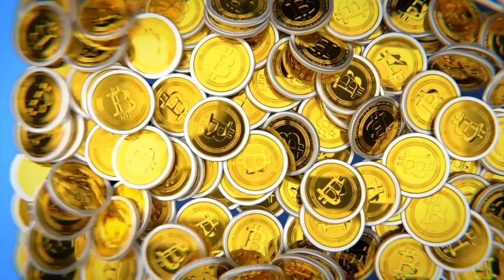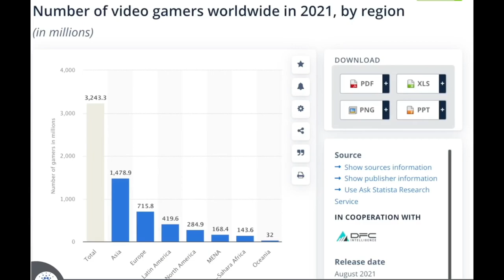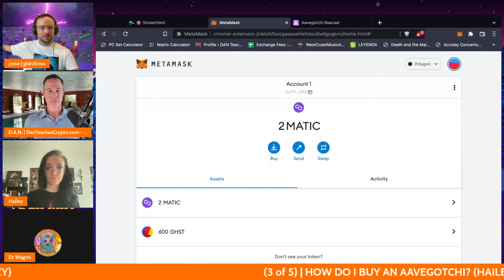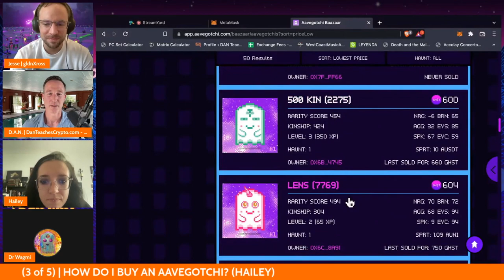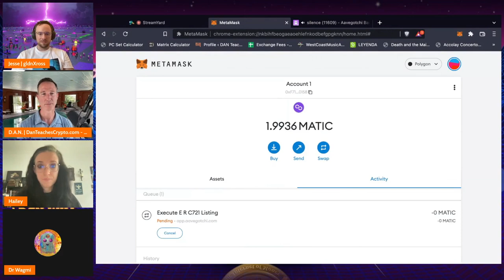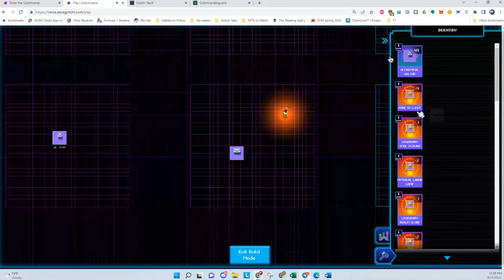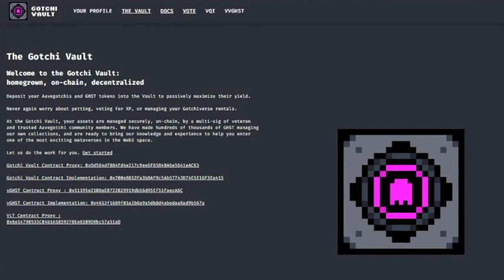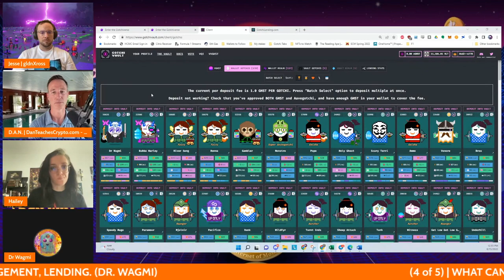AAVEGOTCHI: HOW TO PLAY, BUY, LOAN & EARN THIS CRYPTO P2E POLYGON GAME.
Aavegotchi is fast becoming a massive metaverse P2E platform and with the scholarship and land management system it is a game changer. Here's how a Aavegotchi community member makes $800/day organically.

WATCH THE FIRST VIDEO (part 1) for the BASICS of Metamask, bridging and buying GHST token -

0:00 - INTRO & TOPIC OVERVIEW
1:36 - WHAT IS AN AAVEGOTCHI?
6:30 - HOW TO BUY AN AAVEGOTCHI
16:31 - WHAT CAN I DO WITH MY GOTCHI? $800/DAY, LAND MANAGEMENT & LENDING.
25:35 - THE FUTURE OF AAVEGOTCHI

●▬▬▬▬▬▬CRYPTO ESSENTIALS▬▬▬▬▬▬▬●

●▬▬▬▬▬▬▬▬FOLLOW D.A.N.▬▬▬▬▬▬▬▬▬▬●

●▬▬▬▬▬▬▬▬STRATEGIES▬▬▬▬▬▬▬▬▬●